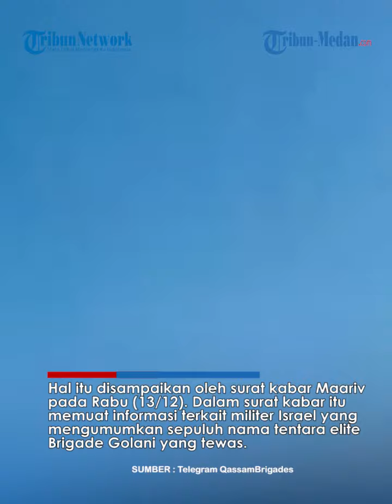RATUSAN Tentara Israel Tewas Perang Lawan Hamas, Korban Meninggal dari Pasukan Zionis Bertambah Lagi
TRIBUN-MEDAN.COM - Korban Tewas Tentara Zionis Bertambah, Total 450 Tewas saat Perang Lawan Hamas.

Dua tentara Zionis kembali tewas dalam pertempuran di Jalur Gaza pada Sabtu (16/12).

Tewasnya kedua prajurit itu menambah jumlah kroban tewas tentara Israel dalam pertempuran yang sedang berlangsung sejak Oktober 2023.

Surat Harian Israel Haaretz melaporkan dua tentara cadangan yang gugur itu adalah Sersan Utama Joseph Avner Doran dan Sersan Satu Shalev Zaltsman.

Sementara itu, Anadolu Ajansi menyebut dua korban tersebut menambah daftar tentara Israel yang tewas dalam perang Gaza menjadi 450 orang sejak Oktober.

Sebelumnya, media Israel sempat menyebut bahwa penyergapan Hamas di Shujaiya terhadap tentara Israel sebagai malapetaka.

Sebab, imbas serangan itu 10 tentara elite Israel pun tewas.

Hal itu disampaikan oleh surat kabar Maariv pada Rabu (13/12).

Dalam surat kabar itu memuat informasi terkait militer Israel yang mengumumkan sepuluh nama tentara elite Brigade Golani yang tewas.

Diketahui sejak perang darat melawan Hamas di Jalur Gaza, sudah ratusan tentara Israel tewas.